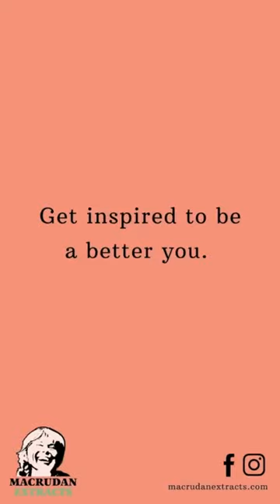CBD Testimonial- How CBD Can Increase Productivity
Taylor W. of Philadelphia, a professional medical biller and coder who works 70+ hours a week, found herself struggling to focus, keep a positive outlook at work, and control pain caused by joint inflammation. This is her honest review of MACRuDan Extract’s Full-Spectrum CBD Oil. Find out if CBD might benefit you or someone you love too!

For more info and to purchase our high-quality, full-spectrum CBD products